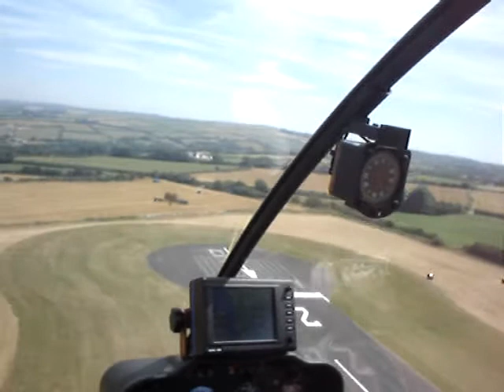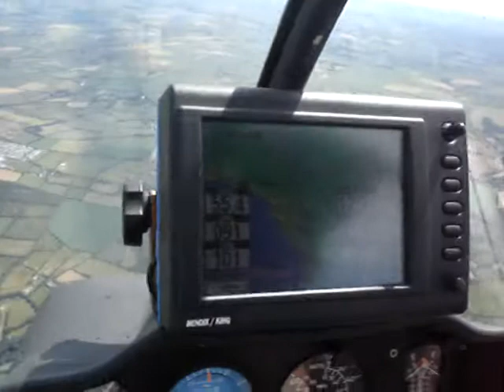R22 LEAVING_ABERPORTH_WITH_SEAN.mpg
LEAVING ABERPORTH IN AN R22. UP THE WELSH COAST FOR A FEW MILES THEN HEADING EAST TO RETURN TO SHOBDON.